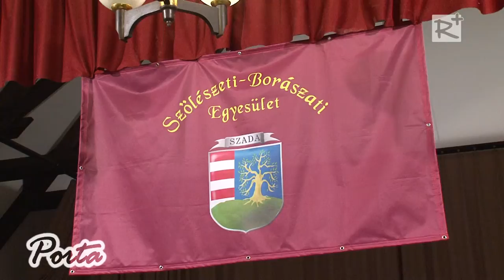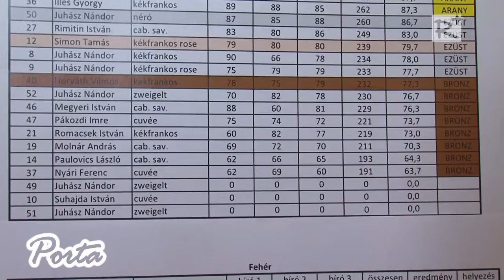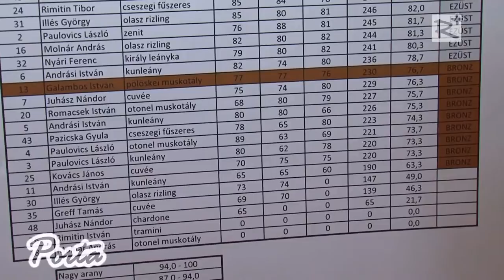Borbál és borverseny Szadán – 12-ik alkalommal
A Szadai Kiskert Tulajdonosok Szőlészeti és Borászati Egyesülete idén is megrendezte hagyományos bálját.
A február 21-ei rendezvényt - melynek idén is a Székely Bertalan Művelődési Ház adott otthont - borverseny is kísérte, melyen közel 70 bort neveztek a gazdák.  A jó hangulatról a váci Vox duó gondoskodott.